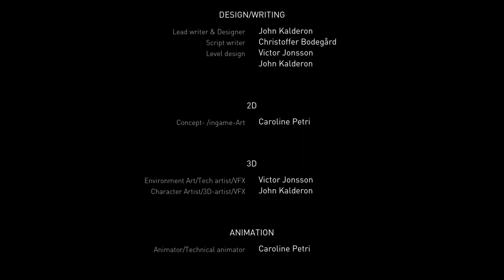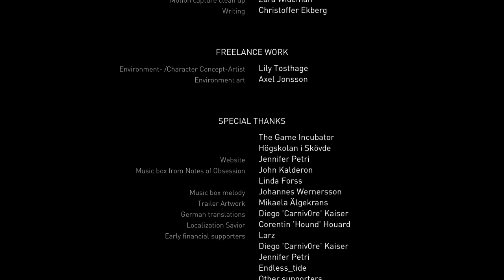Apsulov: End of Gods Ep.12